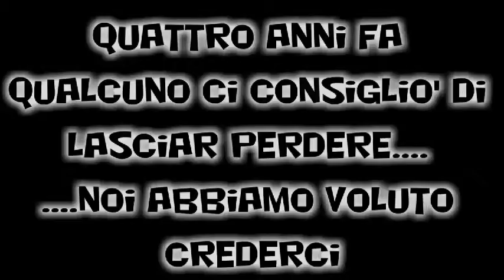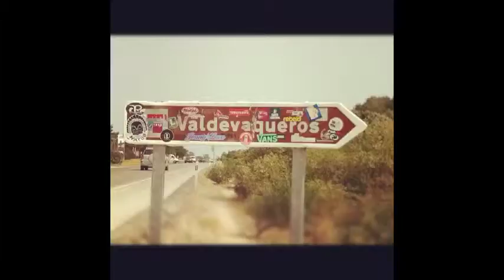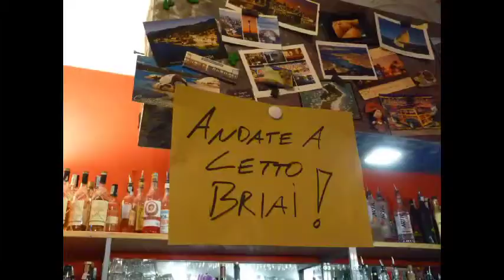Four Years Ago